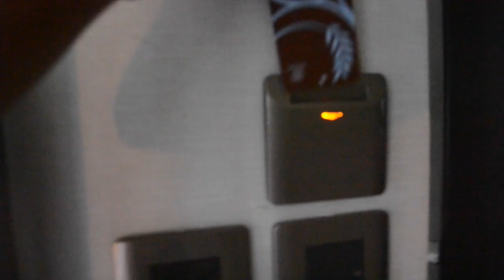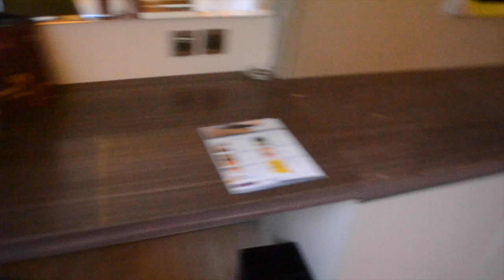Bandung travel vlog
Bandung, Indonesia travel vlog

First official destination for our Trip of Wonders 2016 is the NuArt Sculpture park in Bandung, Indonesia. Here's what happened on our first day.